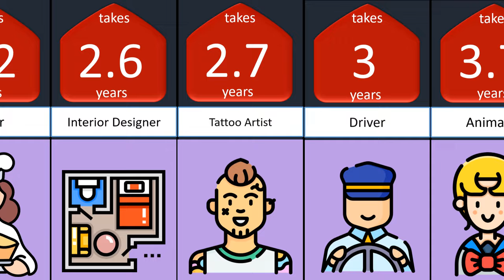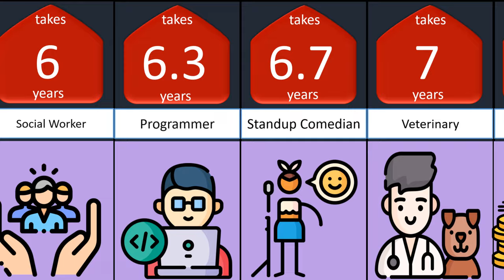Time Needed to become professional Part 2 Comparison............